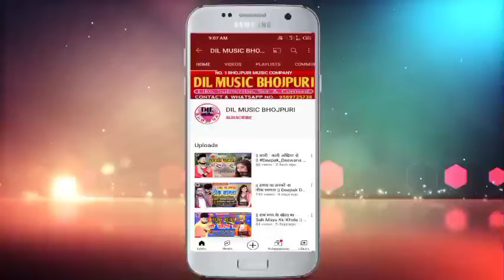|| हम से रोटी ना बेलाई ऐ सासु जी || Mahi Manisha Jha का New Ballast Bhojpuri Song 2022 - DIL MUSIC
2022 का न्यू धमाका भोजपुरी सॉन्ग

► ALBUM :- हम से रोटी ना बेलाई ऐ सासु जी
► SONG :- Ham Se Roti Na Belai A Sasu Ji
► SINGER :- Mahi Manisha Jha
► LYRICS :- Ravindra Raj
► Music Director :- Gaurav Raushan
► RECORDING BY :- Kanha Recording Studio
► PRODUCER :- Imran Bhai Sunni (Company Owner)
कम्पनी मैनेजर :- इरफान दबंग (पारसा) , प्रिन्स चौरसिया (दिल्ली)